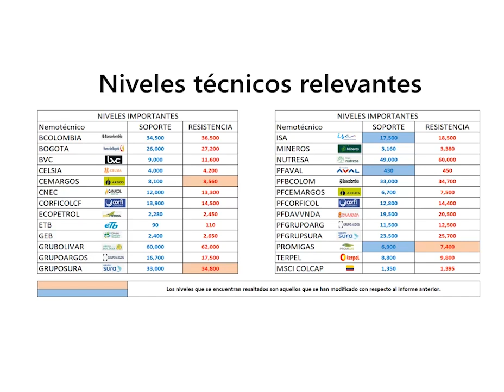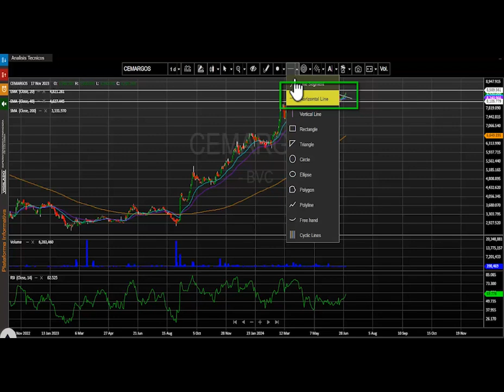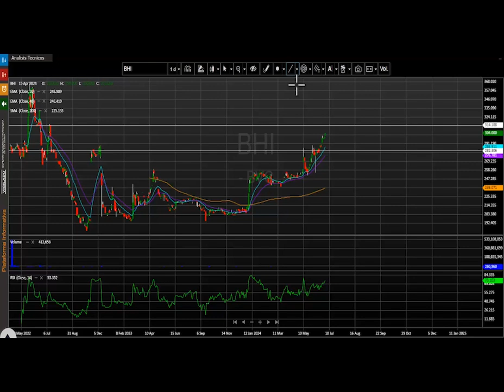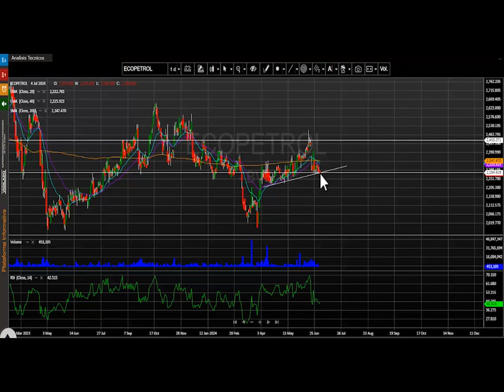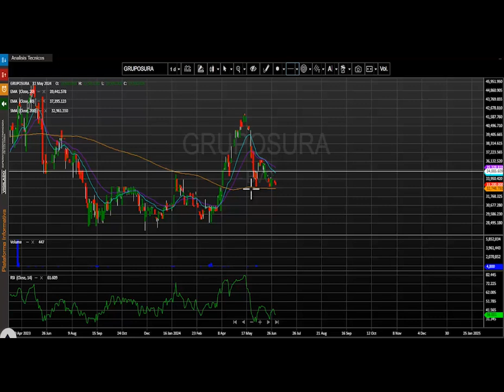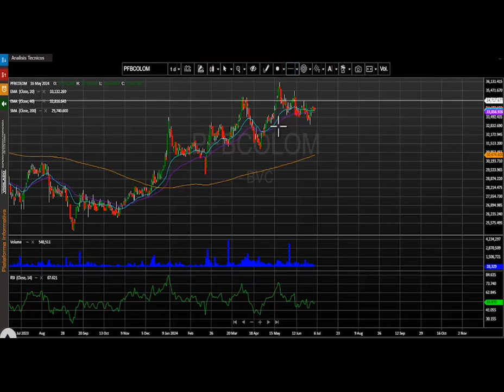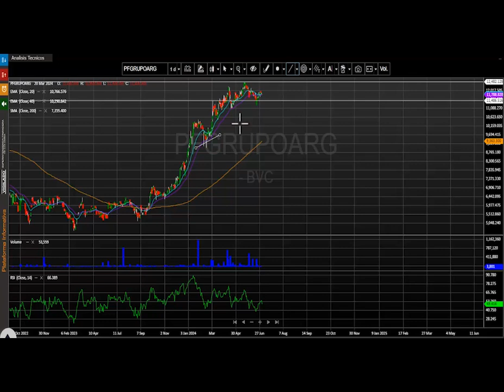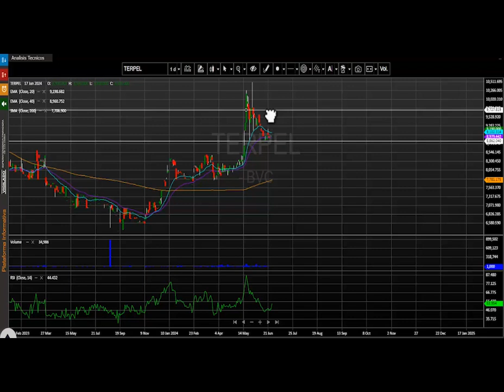Julio 05, 2024: Cementos Argos es el activo más negociado del día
El índice MSCI Colcap de la bolsa de valores de Colombia finaliza la jornada en 1.384,76 puntos marcando una variación positiva de +0.24%. El acumulado anual del índice se conserva positivo y presenta un cambio acumulado (YDT) de + 15.86%.